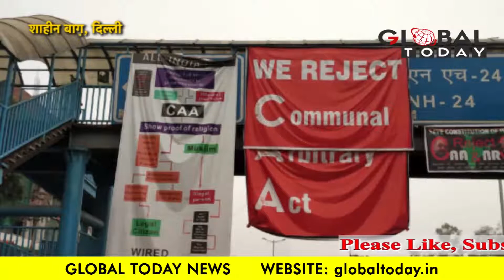...तो तब उठेंगी शाहीन बाग़ से ये महिलायें|Globaltoday